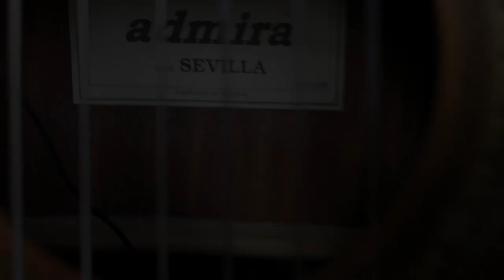TOP - 5 gitaristų klaidos 🎸 Mokomės groti gitara